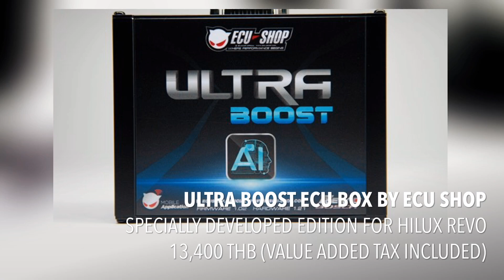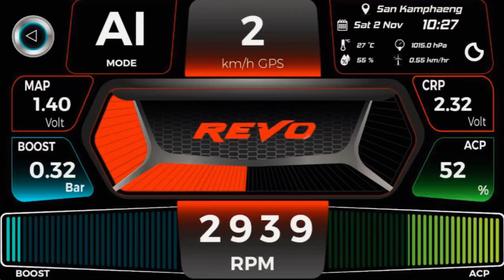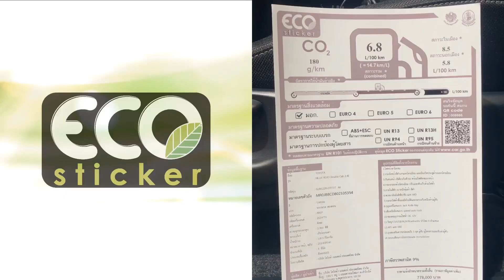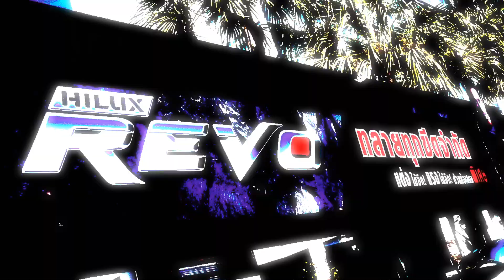Toyota Hilux Revo | Over the Limits (PreRunner, 4x4, Z-Edition)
Video contents:

Double Cab PreRunner 4x2 2.4 G 6iMT 0:18
Double Cab Z-Edition 4x2 2.4 E 6iMT 4:15
Smart Cab 4x4 2.4 E 6iMT 6:32

Before the 5th year of Hilux Revo pickups in Thailand will pass away, Toyota still having the way to stir the fascination for them. With the latest new accessories packages, as well as associated with Thailand's leading manufacturer of ECU Box. All to make them remain stay daring and know no limits.